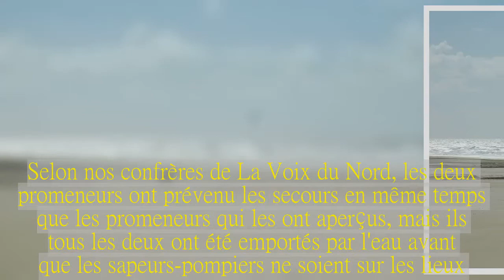Berck : surpris par la marée, un couple de personnes âgées meurt noyé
Un couple de sexagénaires promenait leur chien sur la plage de Berck quand ils ont été surpris par la marée. Les secours ont pu les retrouver, mais trop tard pour les sauver.
Un couple de sexagénaires originaire de Rang-du-Fliers a perdu la vie ce dimanche 4 février sur la plage de Berck (Pas-de-Calais). Ils promenaient leur chien près de l'eau lorsque la marée montante les a piégés, vers 10h30, en baie d'Authie.
Selon nos confrères de La Voix du Nord, les deux promeneurs ont prévenu les secours en même temps que les promeneurs qui les ont aperçus, mais ils tous les deux ont été emportés par l'eau avant que les sapeurs-pompiers ne soient sur les lieux. Le chien, lui, a pu être récupéré.
Deux hélicoptères mobilisés.
Un important dispositif a aussitôt été déployé pour retrouver le couple. "L'hélicoptère Dauphin de la Marine a été engagé, ainsi que celui du SAMU" indique-t-on chez les pompiers. La SNSM a également participé activement aux recherches.
La baie d'Authie est une zone dangereuse.
L'homme âgé de 67 ans et la femme âgée de 70 ans ont été repêchés près d'une heure plus tard. Ils ont été déclarés décédés en début d'après-midi.
"La baie d'Authie est une zone dangereuse en raison de la présence de bâches et où la marée monte très rapidement" alerte la préfecture du Pas-de-Calais dans un communiqué publié ce dimanche après-midi.
"Il est recommandé de prendre connaissance des horaires de marée avant toute promenade dans cette zone et de ne pas se rendre sur l'estran pendant la marée montante" prévient également la préfecture.